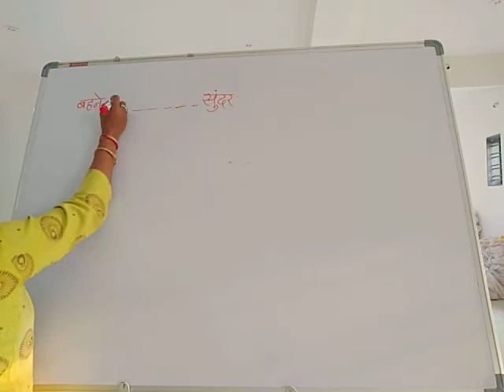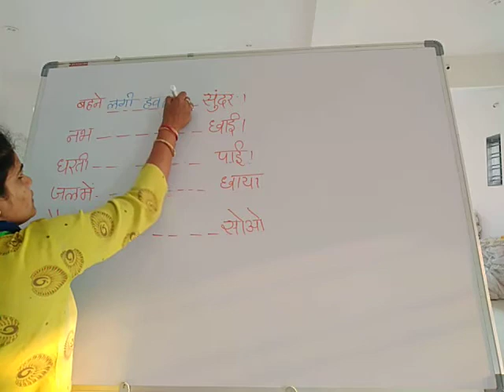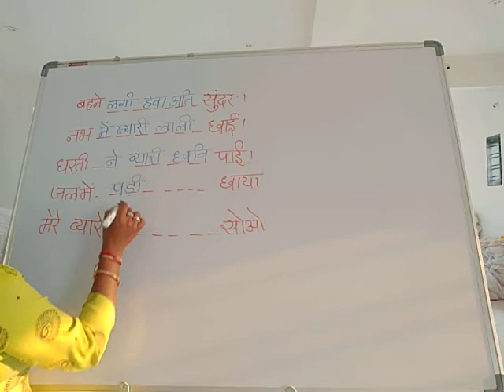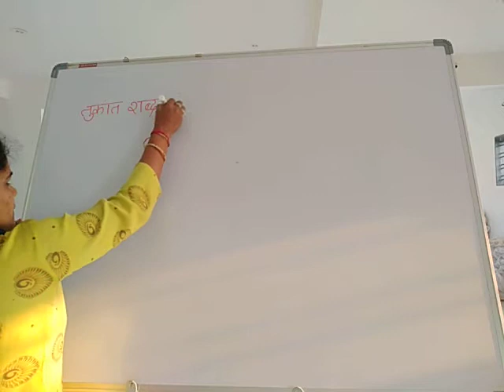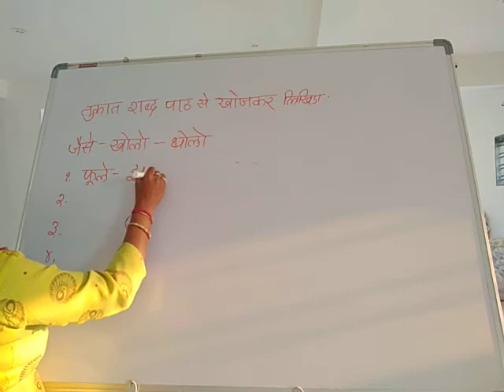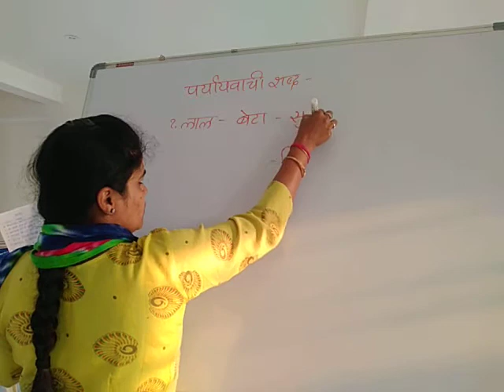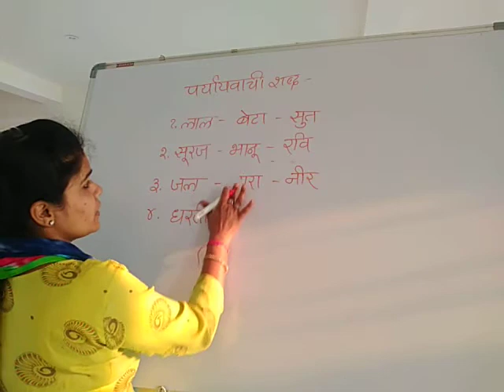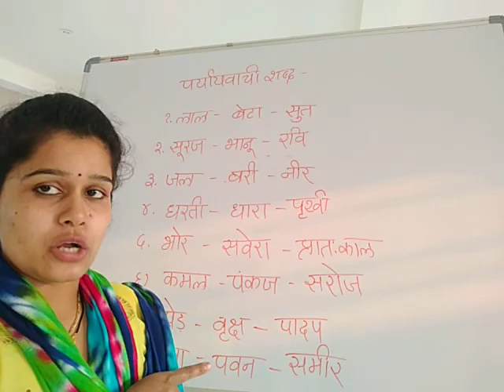Class-5-Hindi-Jago Payre Question & Answers- 2